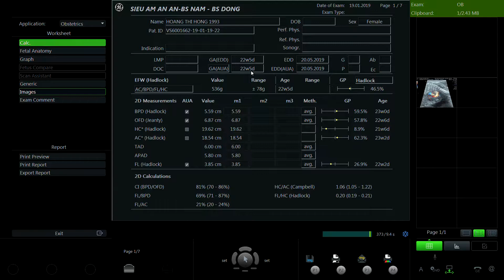HOÀNG THỊ HỒNG